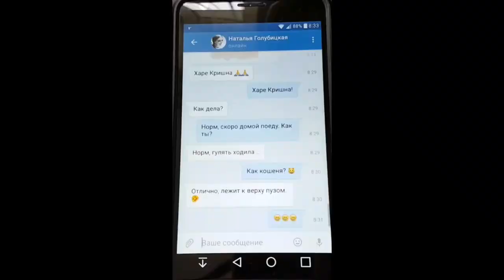Who is your Deity?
A humorous story about the modern understanding of feminine nature and techniques learned from bloggers. Unfortunately, they are far from the science of Srimad Bhagavatam and we want to show it.